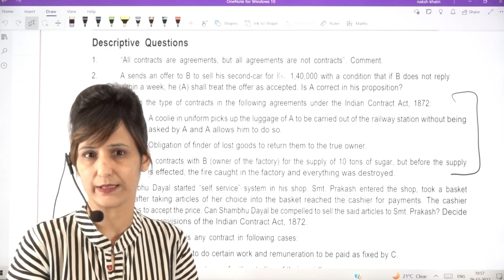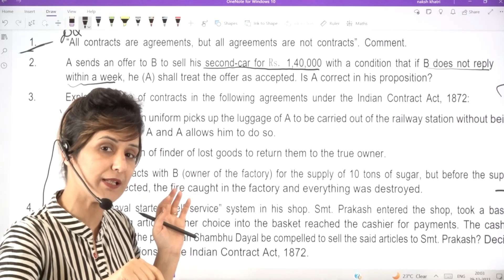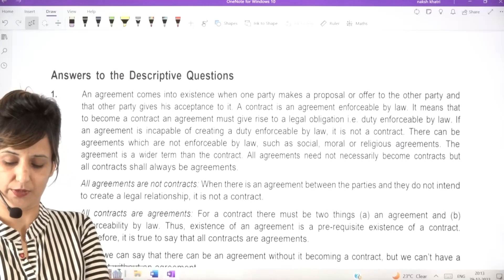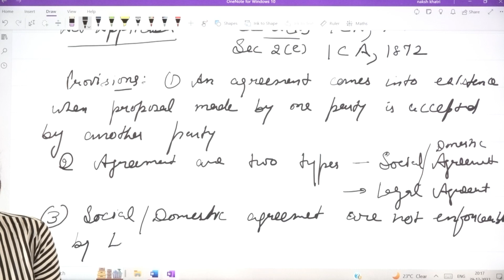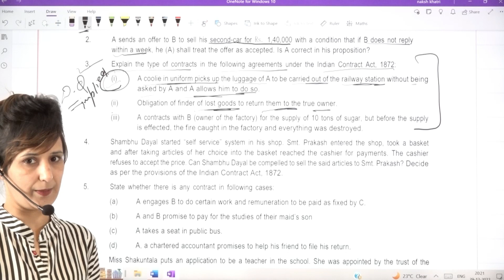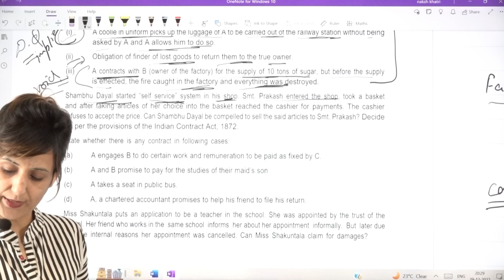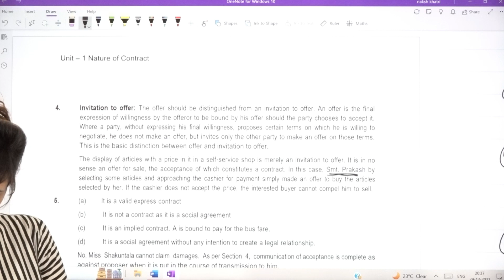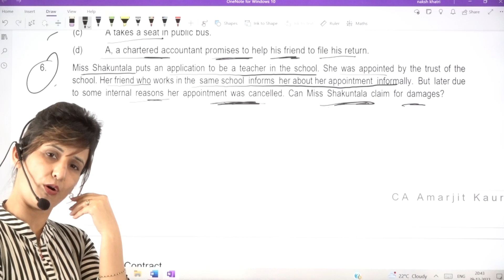CA Foundation Indian Contract Act Descriptive Q & A